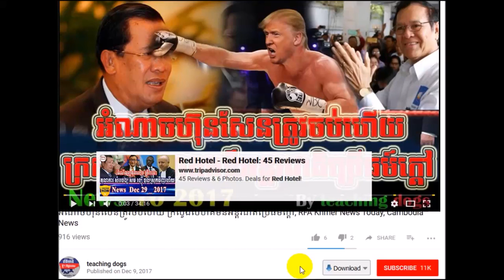បាបកម្ម​មាន​ពិត ឈាម​ស្រែក​ស្បែក​ហៅ ហ៊ុន​សែន​វិញ, RFA Khmer News Today, RFA Khmer News Radio